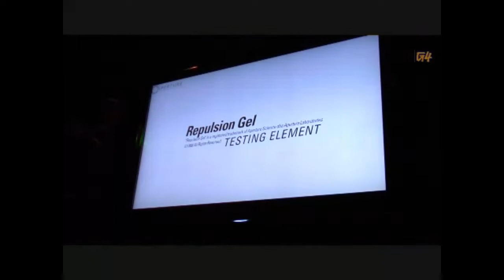All 5 Full Intreviews on Doug Lombardi (Portal, HL2, Orange Box...) - 2007-2010 by G4TV